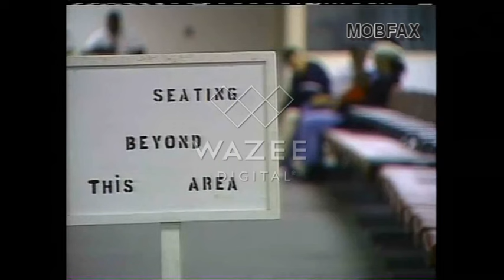Washington D.C. Drug Trafficker Rayful Edmond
Rayful Edmond Trial news reports & Interview (1989-97) | CBS